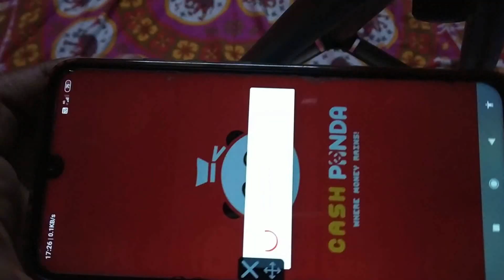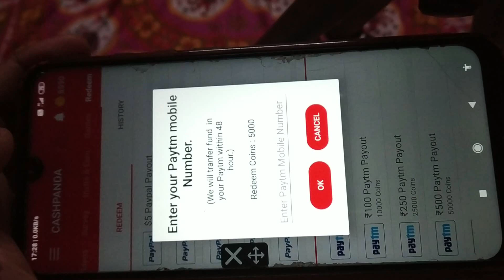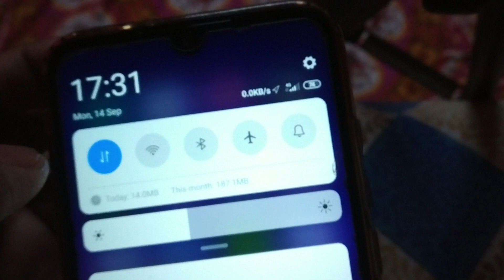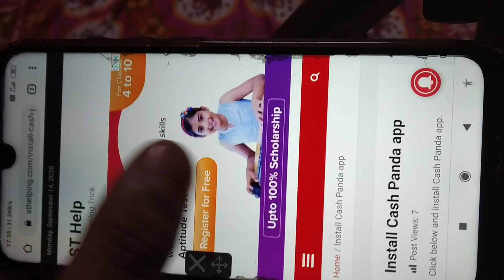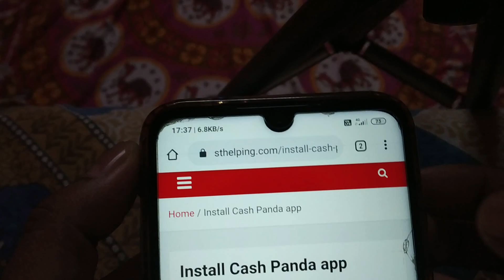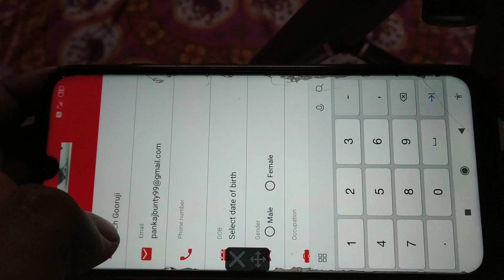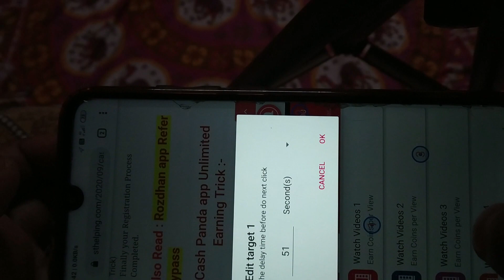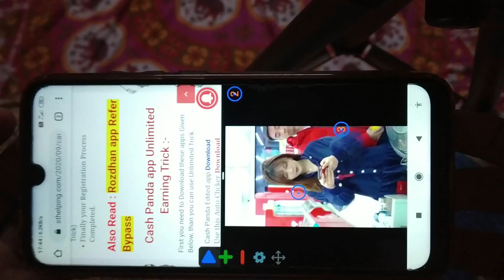Unlimited Paytm Trick by Cash Panda app One Device Refer Bypass